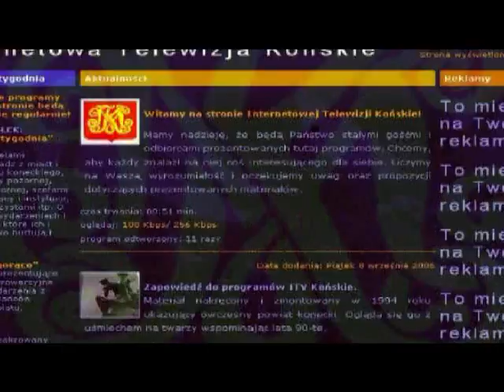Konecka Kronika Tygodnia wydanie 10/2011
Zmiana Skarbnika w Stąporkowie